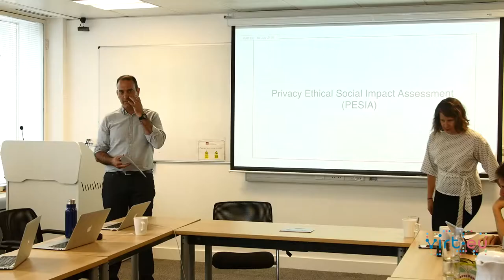What have we been up to? - Interviewing the VIRT-EU Advisory Board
Virt-EU (Values and Ethics in Innovation for Responsible Technology in Europe) is a EU Horizon 2020 Project (No. 732027).

Conference (OrgCon) organisers: Open Rights Group, London

Interviewees:
Ann Light Professor at University of Sussex
Paul Dourish Professor at University of California, Irvine
Gina Neff Professor at Oxford University
Lilian Edwards Professor at Newcastle University

Camera Barbara Nino
Editing Barbara Nino and Carolina Némethy